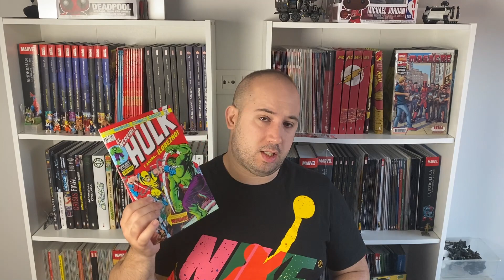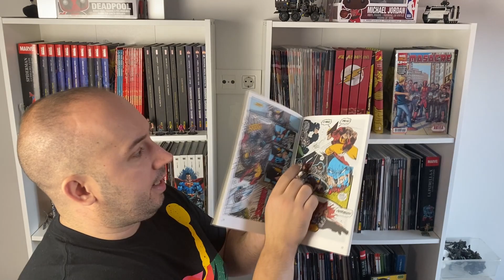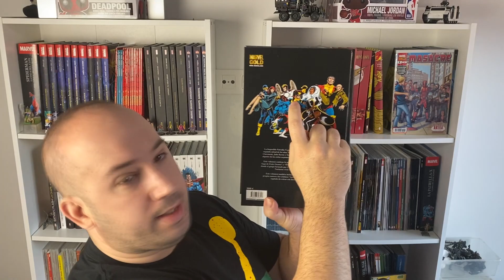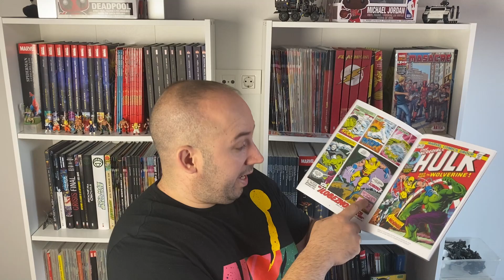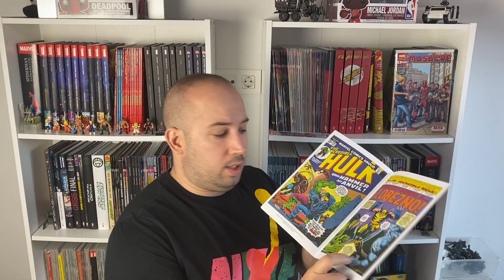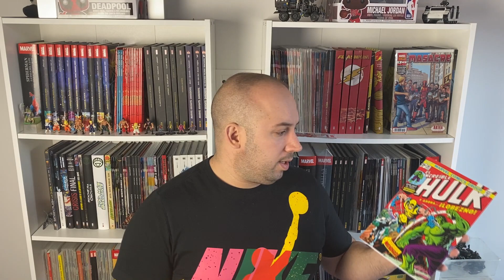La primera aparicion de lobezno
Otro dia mas otro video mas